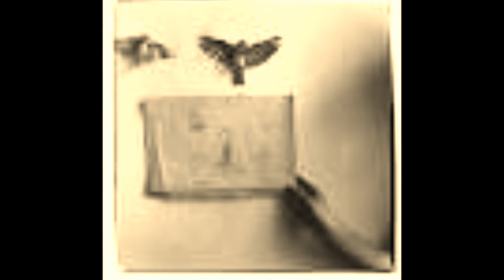TOWER OF SONG - MARTHA WAINRIGHT (I'M UR MAN LEONARD COHEN)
Francesca Stern Woodman (April 3, 1958 – January 19, 1981) was an American photographer best known for her black and white pictures featuring either herself or female models. Many of her photographs show young women who are nude, blurred (due to movement and long exposure times), merging with their surroundings, or whose faces are obscured. Her work continues to be the subject of much critical acclaim and attention, years after she killed herself at the age of 22, in 1981

"Tower Of Song"

Well my friends are gone and my hair is grey
I ache in the places where I used to play
And I'm crazy for love but I'm not coming on
I'm just paying my rent every day
Oh in the Tower of Song
I said to Hank Williams: how lonely does it get?
Hank Williams hasn't answered yet
But I hear him coughing all night long
A hundred floors above me
In the Tower of Song

I was born like this, I had no choice
I was born with the gift of a golden voice
And twenty-seven angels from the Great Beyond
They tied me to this table right here

So you can stick your little pins in that voodoo doll
I'm very sorry, baby, doesn't look like me at all
I'm standing by the window where the light is strong
Ah they don't let a woman kill you
Not in the Tower of Song

Now you can say that I've grown bitter but of this you may be sure
The rich have got their channels in the bedrooms of the poor
And there's a mighty judgement coming, but I may be wrong
You see, you hear these funny voices

I see you standing on the other side
I don't know how the river got so wide
I loved you baby, way back when
And all the bridges are burning that we might have crossed
But I feel so close to everything that we lost
We'll never have to lose it again

Now I bid you farewell, I don't know when I'll be back
There moving us tomorrow to that tower down the track
But you'll be hearing from me baby, long after I'm gone
I'll be speaking to you sweetly
From a window in the Tower of Song

Yeah my friends are gone and my hair is grey

i only LOVE ur work and will remove this video myself
XXXXX